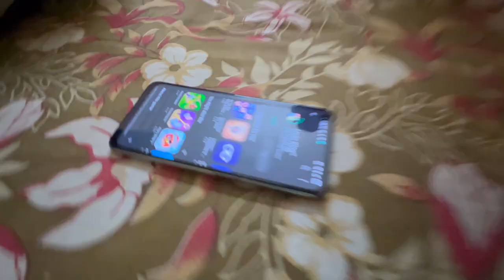I relocated to Vizag for one year || PVK VLOG